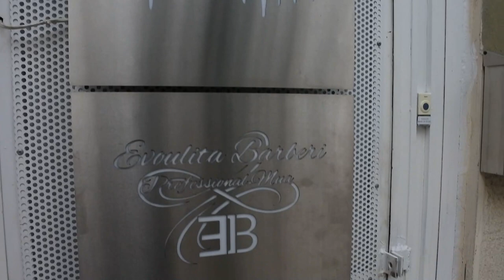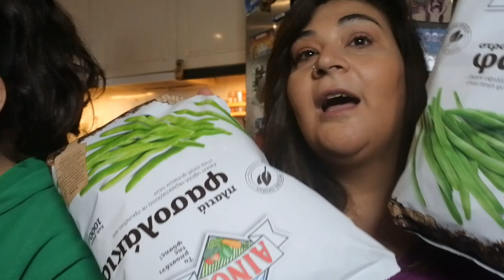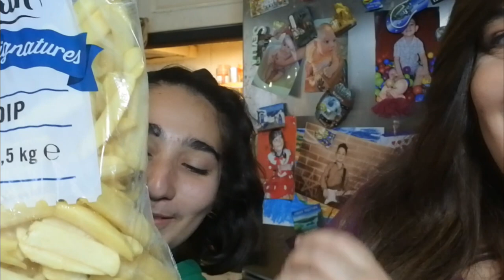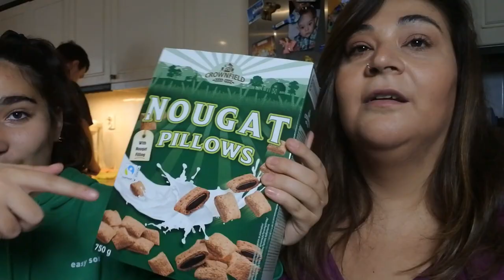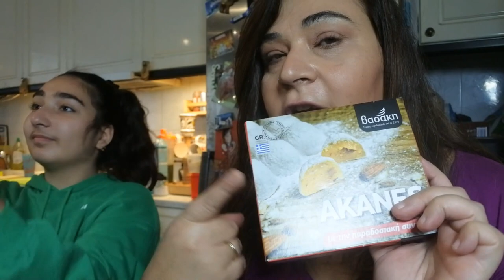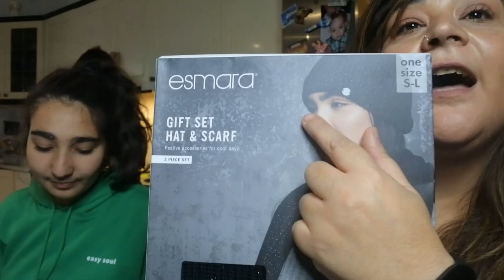Vlogmas part #5:Super Market Haul+Νυφικό Μακιγιαζ)|Βella Mary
OPEN ME:
Γεια σας ομορφιες μου,σημερα σας δειχνω το νυφικο μακιγιάζ που κανω για μια νυφικη φωτογραφηση και μετα σας δειχνω μαζι με την κορη μου το ψωνισαμε και παλι απο το SuperMarket
🖥⚙- Πατήστε το ⚙️ για καλύτερη ανάλυση.
Για ζητήματα επαγγελματικής φύσεως και συνεργασίες στείλτε μου
ΘΑ ΜΕ ΒΡΕΙΤΕ ΕΠΙΣΗΣ ΣΤΟ

 ►My Camera: Canon EOS 750D
►My Vlogging Camera:Mirrorless Camera Nikon 1 J5
►My Editing Software:Wondershare Filmora
Τοποθεσία: Ελλάδα🇬🇷
Φιλια Μαρια